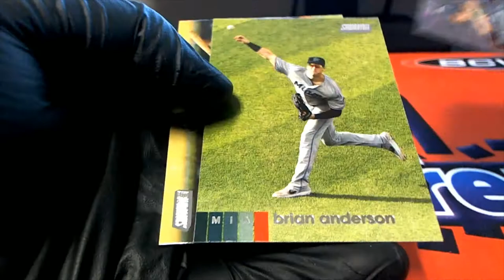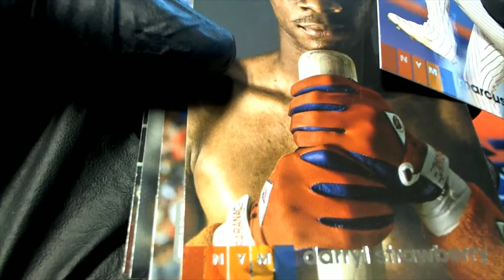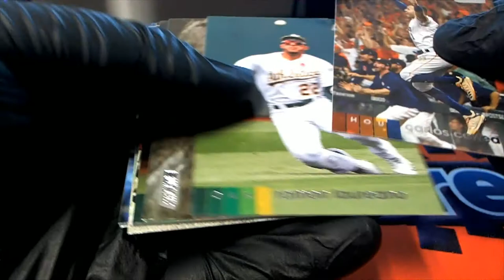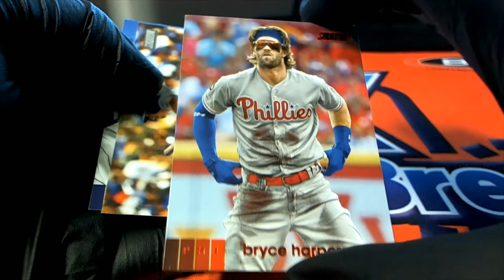2020 Topps Stadium Club Baseball Pack Rips For Joe K & Chris B